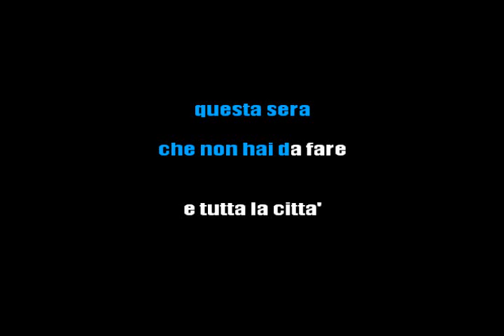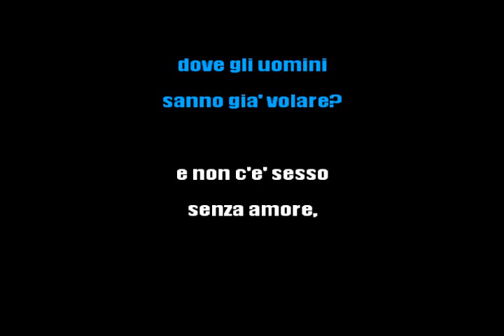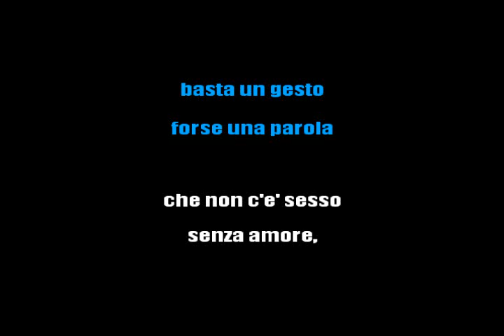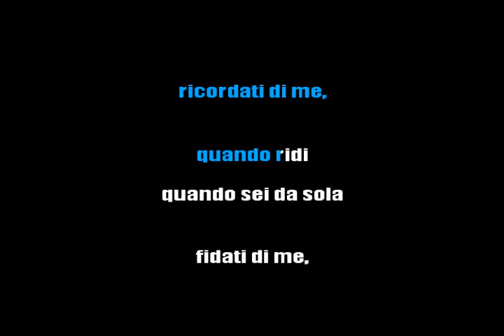ANTONELLO VENDITTI - RICORDATI DI ME (KARAOKE STRUMENTALE) [base karaoke italiano]🎤